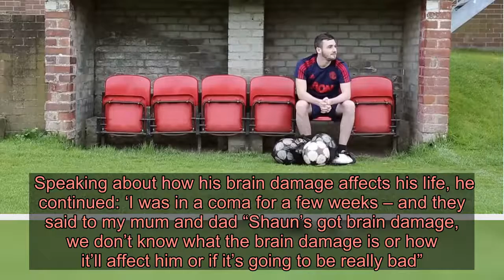Gogglebox star Shaun Malone recalls almost dying after ‘stroke’ at 15 as he opens up about living wi